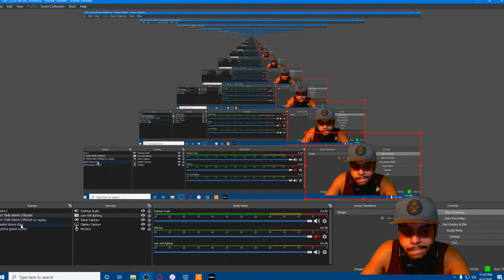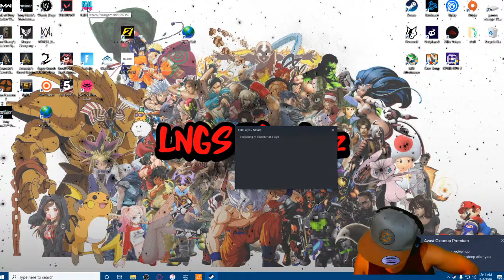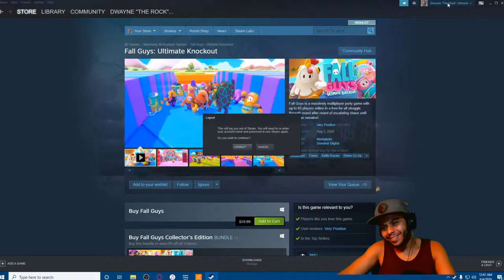New Tony Hawk Pro Skater 1&2 Remastered !!!! +Create A Skater Mode this is about to be lit